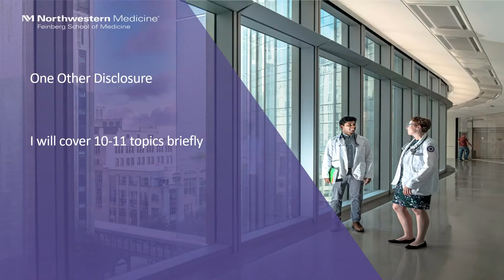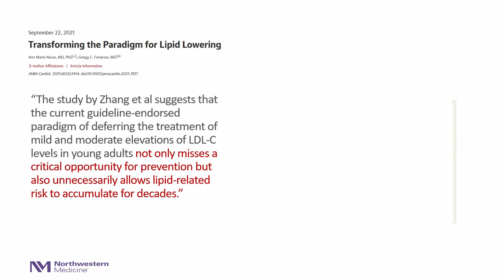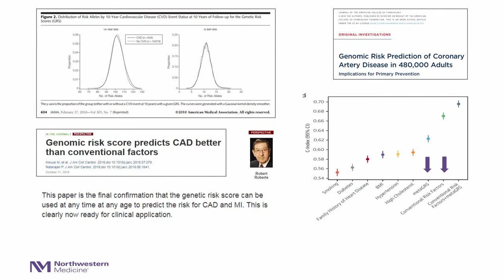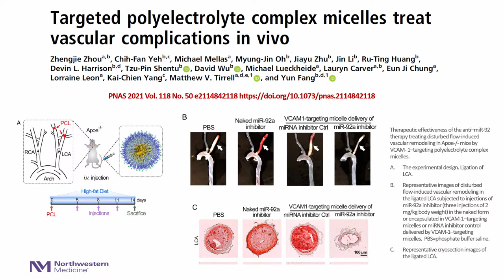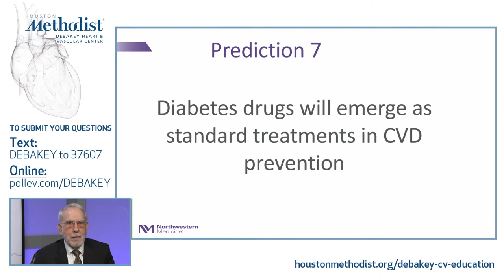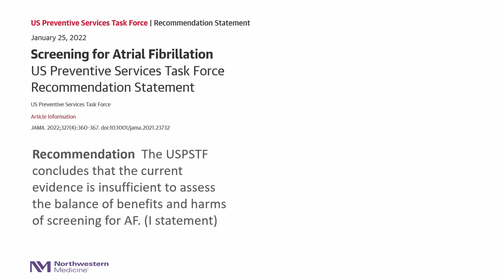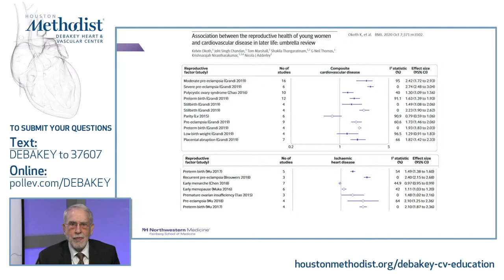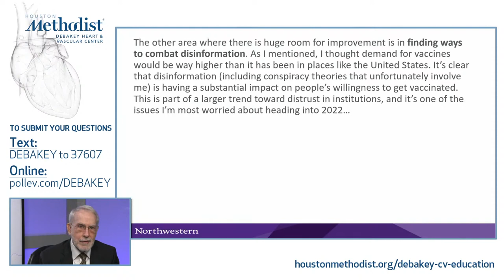Top 10 Predictions for the Future of CVD Prevention (Philip Greenland, MD) February 3, 2022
LIVESTREAM RECORDING

"Top 10 Predictions for the Future of CVD Prevention"

Houston Methodist DeBakey Heart & Vascular Center, Grand Rounds Conference featuring Philip Greenland, MD as he discusses his presentation, "Advances From the Bedside to the Bench: Danon Disease".

SPEAKER:
Philip Greenland, MD
Harry W. Dingman Professor of Cardiology
Department of Preventive Medicine and Division of Cardiology
Northwestern Feinberg School of Medicine

INTRODUCTION:
Khurram Nasir
Professor of Cardiology, Academic Institute
Jerold B. Katz Investigator, Academic Institute
Full Clinical Member, Research Institute
Chief, Division of Cardiovascular Prevention and Wellness, Department of Cardiology
Co-director, Center for Outcomes Research
Houston Methodist